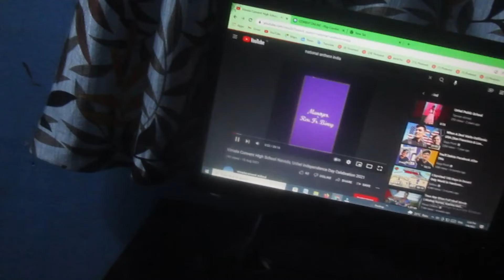Aarav aur MerI MASTIIIIIIIII...